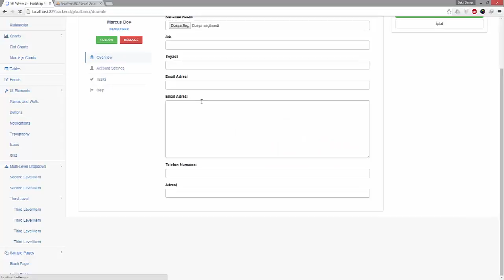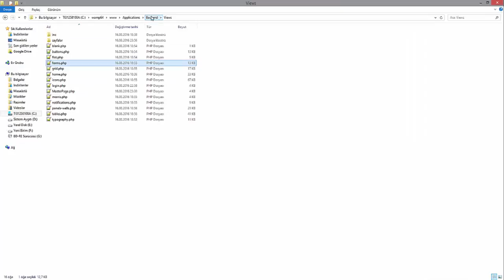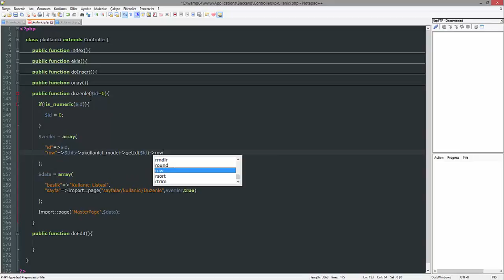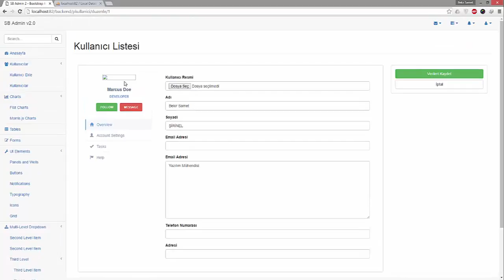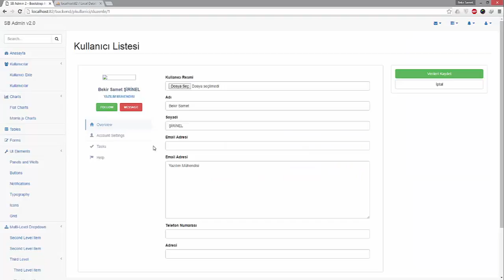ZeroNeed Framework Blog - Ders 9 - Kullanıcı Düzenleme işlemine devam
Bu dersimizde ZeroNeed framework'u ile kullanıcı düzenleme işlemine devam ediyoruz.